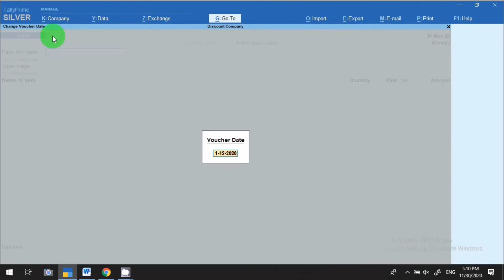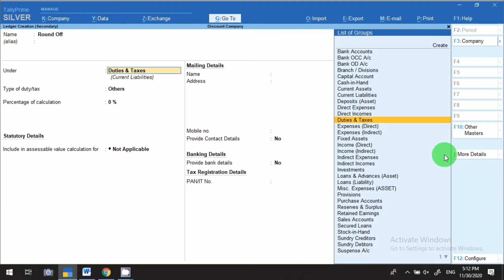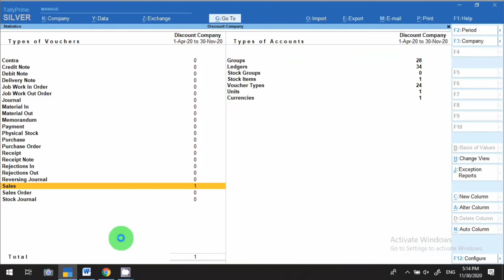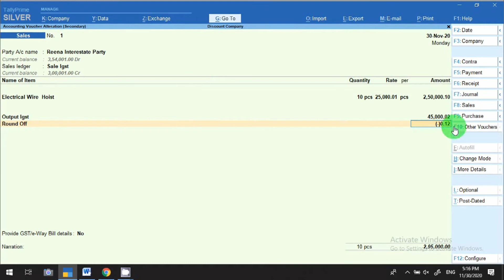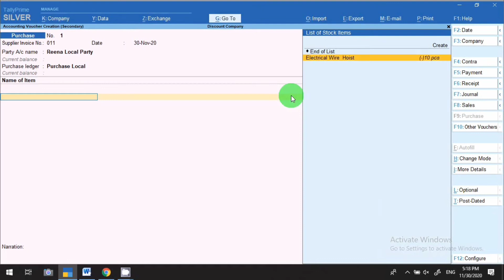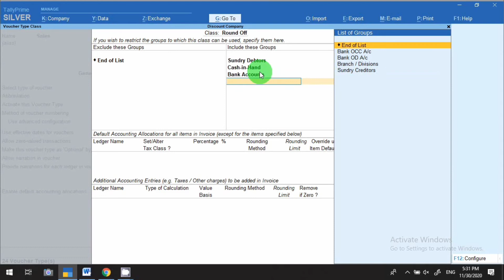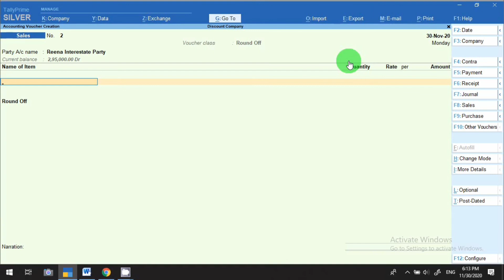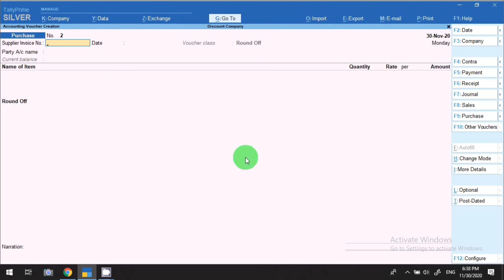Automatic Round Off Set in Tally Prime l how to set automatic round off in Tally Prime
Hello Freinds,